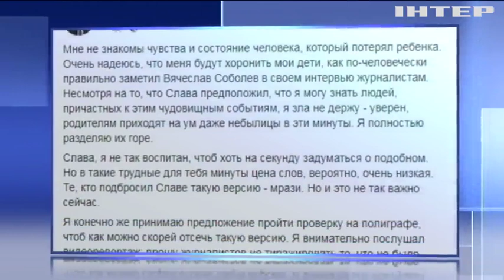Вбивство дитини у Києві: В'ячеслав Соболєв закликав перевірити підозрюваних на детекторі брехні